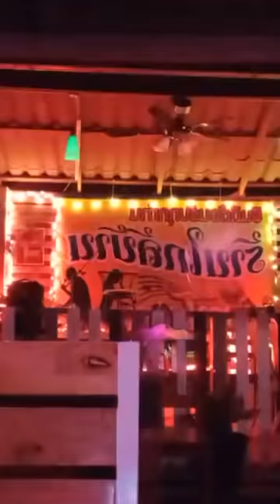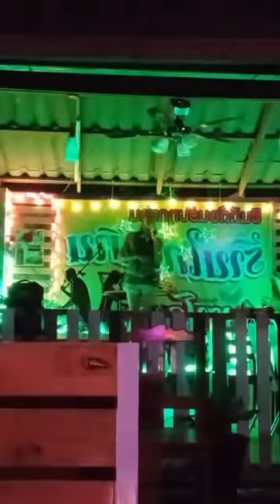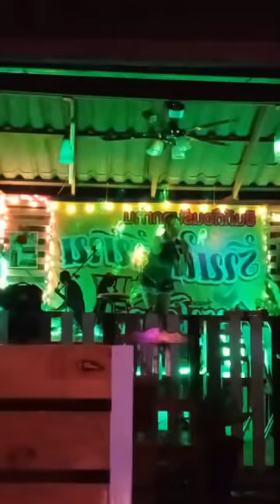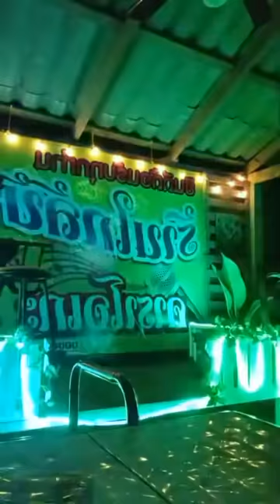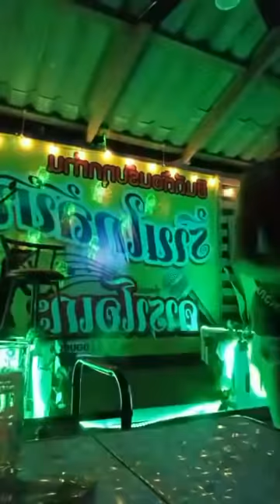เจ๊เบียร์ขายของไม่ดีเข้าร้านร้องเพลงได้ติ๊บ500บาท กิ้กกิ้ววววววววววทั้งคืน